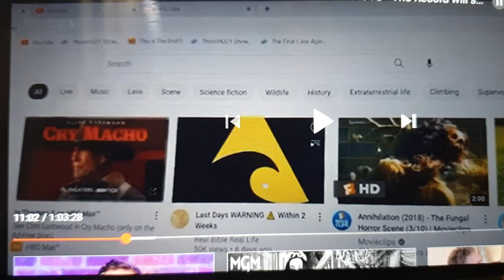1/2 " Life be in it " or Let it be...choose carefully.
link to tweet. Gabby families tattoos

2/2 Life be in it! scribe